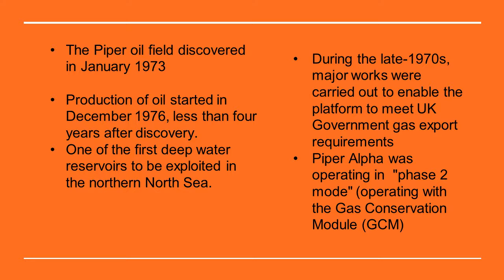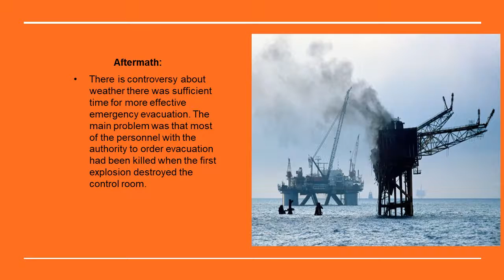Piper Alpha disaster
piper alpha disaster 6 July 1988.